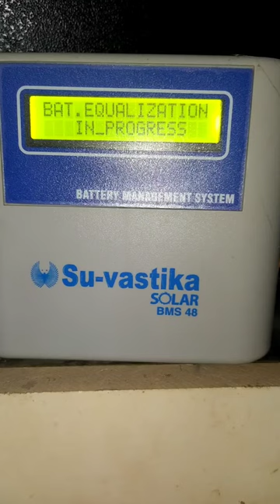acid battery management system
Lead acid battery management system
24v,36v,48v
Lead acid BMS